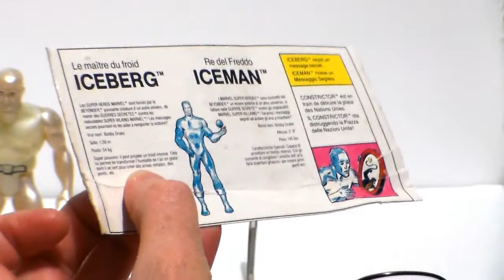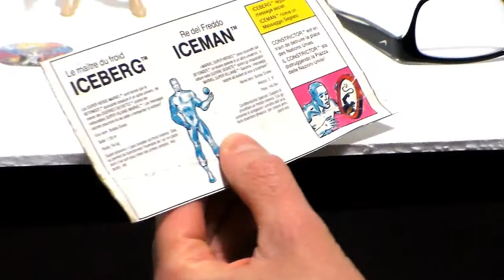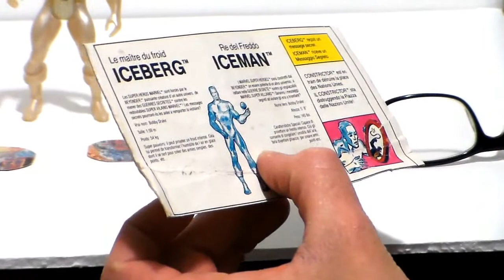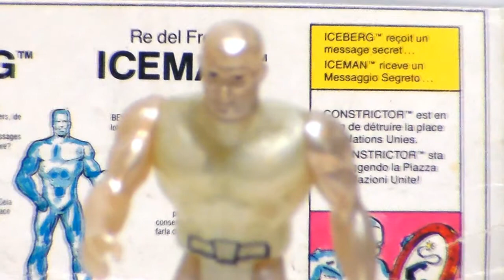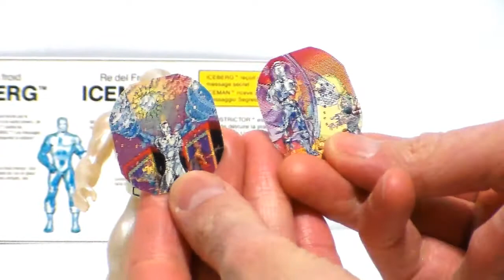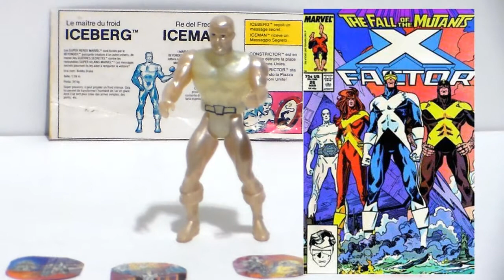175 Video review of Secret Wars Iceman figure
On today's segment Plasticjunky and JoeNerd review the Iceman figure from the original Secret Wars toyline.